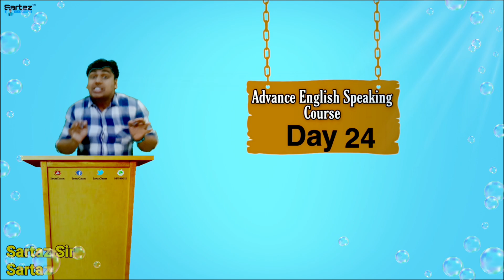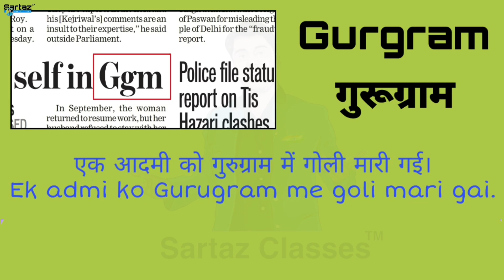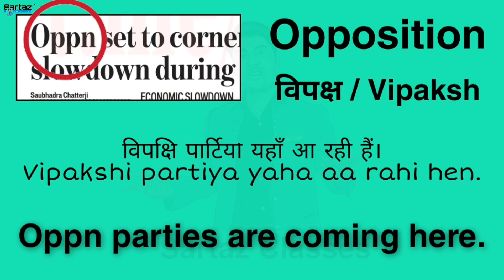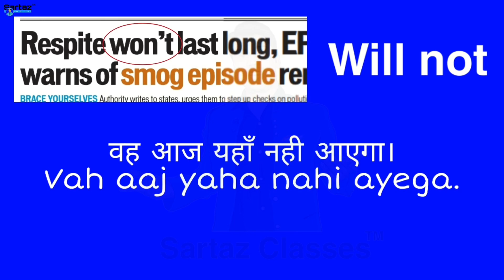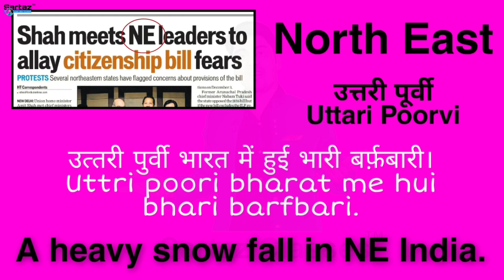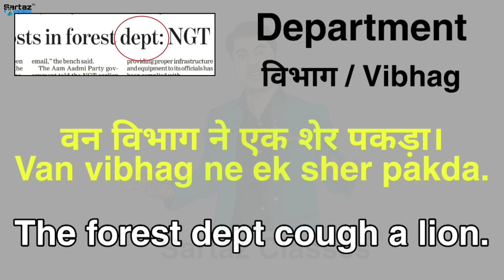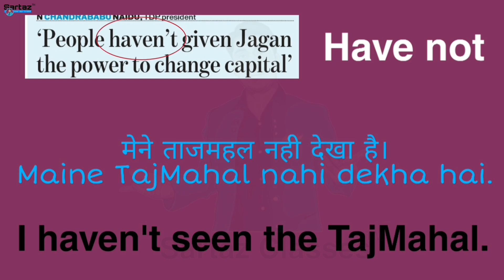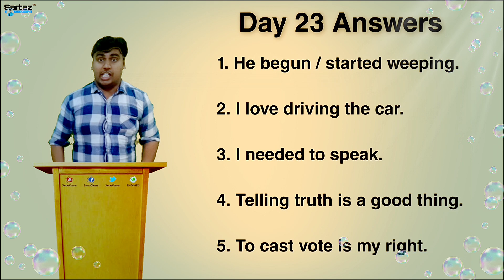Day 24 of 60 days Advance English Speaking Course in Hindi | English newspaper word meaning in hindi